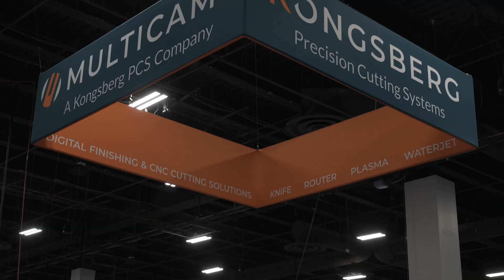2023 ISA Expo Highlights | Las Vegas. NV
As a token of our appreciation for your visit, we made a short video highlighting everything that made this show one to remember.